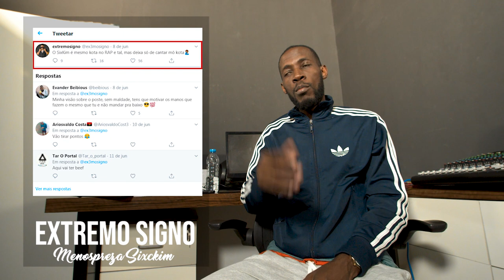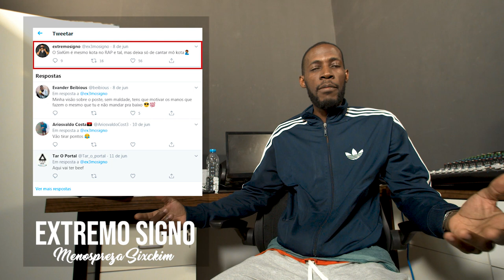5 Cfk, Mck, Sixckim, Francis, Abdiel, Extremo Signo, Gangstah, Alirio, Sanguinario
Neste episódio citamos UniversidadeHipHop, Cfkappa, Mck, Sixckim, Francis, Vinicius Terra, Abdiel, DJ Soneca, Extremo Signo, Erick Shine, Gangstah, Boss Alirio, Sanguinario e outros.

Proteja-se e proteja o teu próximo, cumprindo todas as regras de higiene e distanciamento, para evitar a propagação do COVID19.

Filmagem e Edição do Vídeo
Pessimista

Apoios
Kudum Music (Estúdio audiovisual)

Logo BigMove BadMove: Absinto

Todas informações e assuntos divulgados, são de inteira responsabilidade do apresentador.
Obs: Pedimos desculpas pela grafia, do nome "Sixckim" e da palavra "Apresentação ao invés de Apreciação".